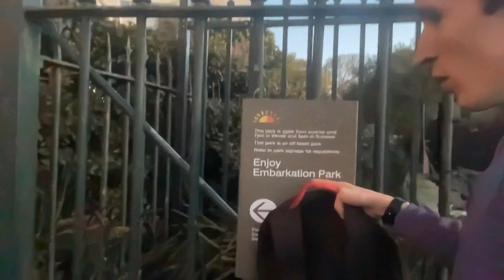Une bonne hygiène de vie 🚀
Une bonne hygiène de vie. La méthode est entre tes mains !

📚 Mon livre des règles du SUCCÈS et de l’entreprendrait est dispo